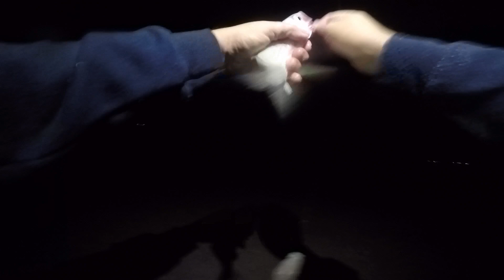Big Tailor, Chunky Whiting, Heaps of Herring!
An early start on the beach turned into a ripper session, catching tailor, whiting, herring and more!
Hope you enjoy the video and as always, tight lines!